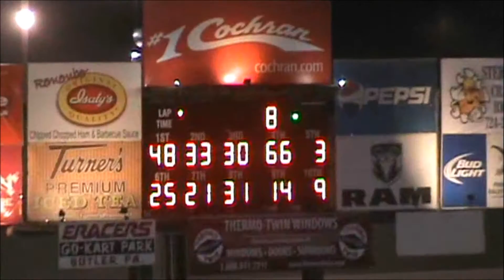Crate Sportsman Heat Race #2 Lernerville Speedway 4/15/16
the second of two Millerstown Pic-a-Part DIRTcar Crate Sportsman heat races from Lernerville Speedway on April 15, 2016. Brett McDonald in the 25 car started 4th and finished 6th.